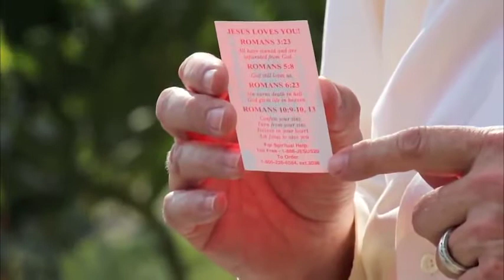Evangelism Tools Anyone Can Use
Simple tools to help you become a stronger, more confident evangelist for the Lord!